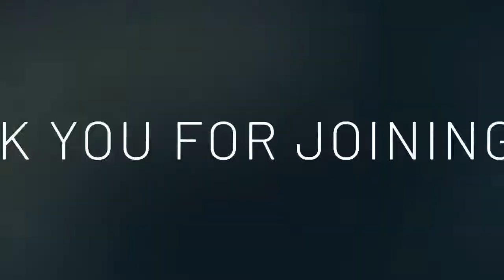Duluth FUMC Contemporary Worship - January 16, 2022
"For The Common Good" 1 Corinthians 12:1-11 NIV
Min Lee